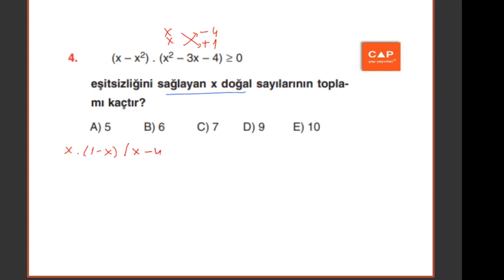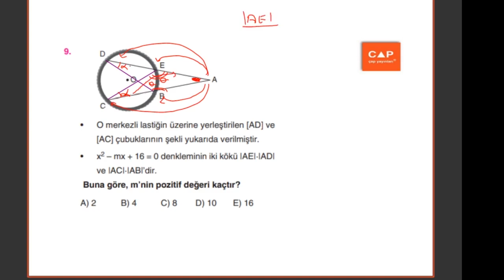Çap Yayınları Fonksiyon-2 Konu Anlatımlı Soru Çözümleri - Amatör 2 Sayfa 111 112